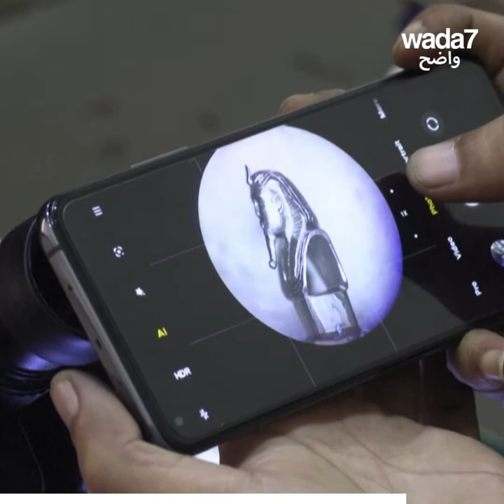Des sculptures miniatures de pharaons ! 😍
Un jeune égyptien réalise des sculptures miniatures de pharaons... sur les pointes de crayons ! Découvrez son plus grand rêve ! 😍